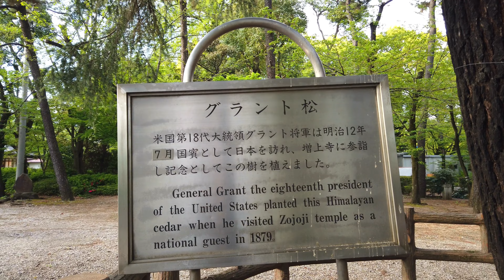【4k】Tokyo walk-shiba Park（Zojoji Temple,Tokyo Tower） 2022 芝公園を散歩（増上寺、東京タワー）